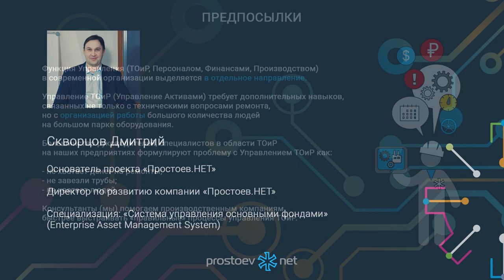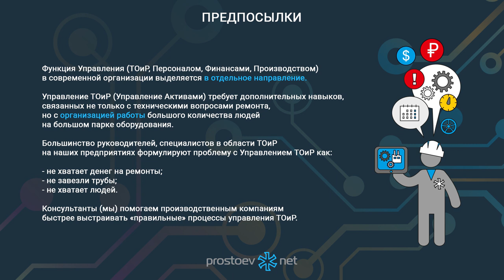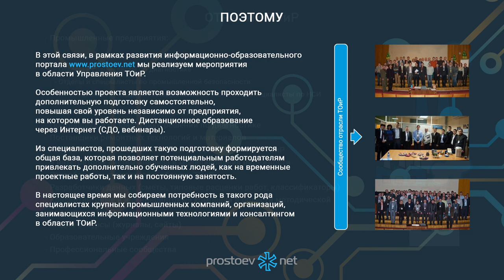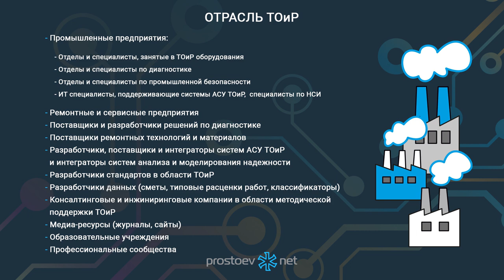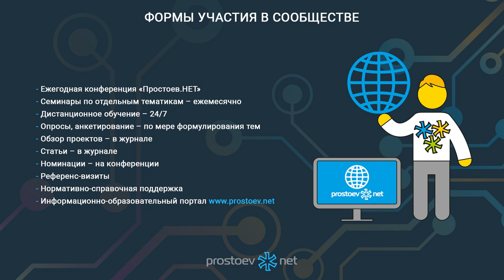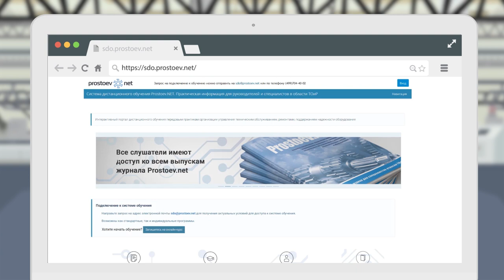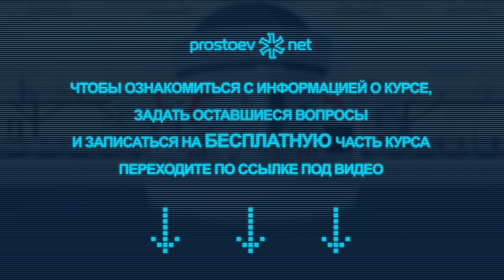Сообщество Отрасли ТОиР. Простоев.НЕТ. RCM. Reliability. Надежность оборудования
Тема сегодняшнего видео: «Сообщество Отрасли ТОиР. Простоев.НЕТ. RCM. Reliability. Техническое обслуживание и ремонт. Надежность оборудования».

00:00 prostoev.net
00:16 Скворцов Дмитрий. Основатель проекта «Простоев.НЕТ». Директор по развитию компании «Простоев.НЕТ». Специализация: «Система управления основными фондами» (Enterprise Asset Management System)
00:21 Предпосылки
01:42 В этой связи, в рамках развития информационно-образовательного портала мы реализуем мероприятия в области Управления ТОиР
03:04 Отрасль ТОиР: промышленные предприятия; отделы и специалисты, занятые в ТОиР оборудования; отделы и специалисты по диагностике; отделы и специалисты по промышленной безопасности; ИТ специалисты, поддерживающие системы АСУ ТОиР; специалисты по НСИ; ремонтные и сервисные предприятия; поставщики и разработчики решений по диагностике; поставщики ремонтных технологий и материалов; разработчики, поставщики и интеграторы систем АСУ ТОиР и интеграторы систем анализа и моделирования надежности; разработчики стандартов в области ТОиР; разработчики данных (сметы, типовые расценки работ, классификаторы); консалтинговые и инжиниринговые компании в области методической поддержки ТОиР; медиа-ресурсы (журналы, сайты); образовательные учреждения; профессиональные сообщества
05:27 Формы участия в сообществе Отрасли ТОиР Простоев.НЕТ
07:20 Регистрируйтесь на наш онлайн курс «Базовые практики планирования ТОиР, управления надежностью и критичностью оборудования по методике RCM». Зарегистрироваться на бесплатную неделю можно в любое время